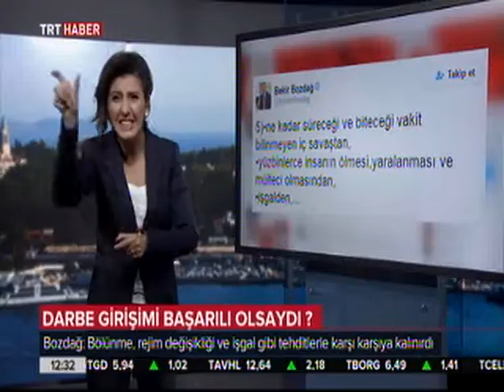Haber Bülteni 03.10.2016 (Öğlen Haberleri)